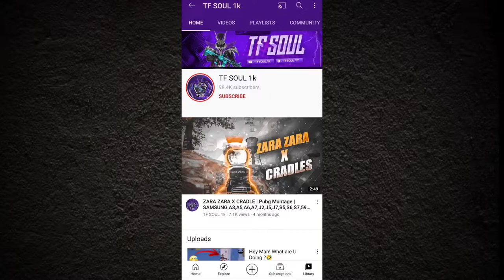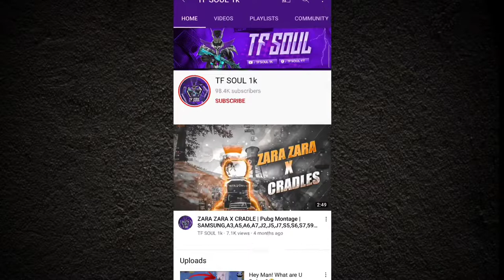New Royal Pass C1S1 | Playing With New Skins ❤️ | Tf Soul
Background Music In My Clip : Bad Style Time Back